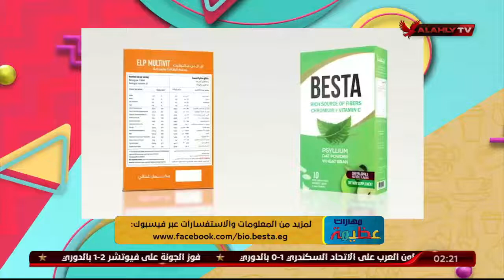أفضل نظام غذائي لانقاص الوزن في فصل الصيف مع د. ريهام العراقي وبيستا والمكمل ELP Multivit